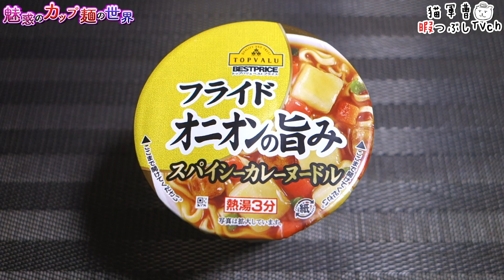フライドオニオンの旨み スパイシーカレーヌードル【魅惑のカップ麺の世界3499杯】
製造は明星食品っていうのもポイント高い👀

明星食品
フライドオニオンの旨み スパイシーカレーヌードル

2022年10月18日発売 イオングループ限定
本体価格:128円（税別）/取得価格:98円（税別）

5：至福
4・4.5：美味
3.5：イイね👍
3：普通
2・2.5：うーん…
1.5：( ´_ゝ`)ｽﾝ
1：😡😡😡

チキンラーメンビッグカップ 令和の韓食ブーム ヤンニョム味【魅惑のカップ麺の世界3497杯】

豚&鶏のコク 魚介の旨み白湯シーフードヌードル【魅惑のカップ麺の世界3498杯】

BGM/SE
DOVA-SYNDROME